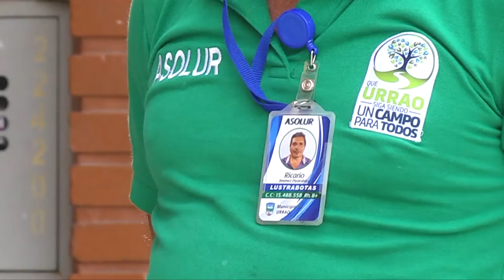Carnetización y dotación para ASOLUR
Con el fin de identificar a las asociaciones del municipio, se dotó a la Asociación de Lustrabotas con uniformes y se les carnetizó. Todo esto contribuye a mejorar la organización dentro del gremio, así como también el uso del espacio público.